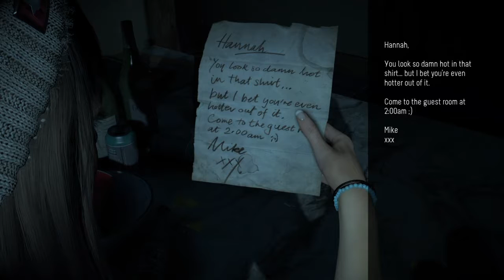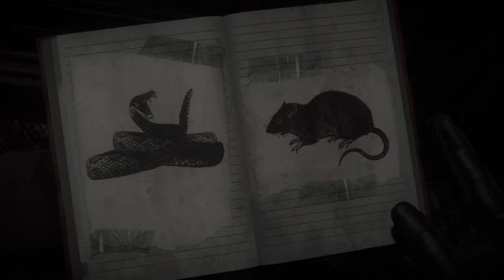Until Dawn | Lets Play (Part 1) WHY AM I DOING THIS!